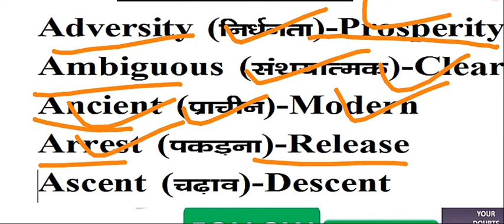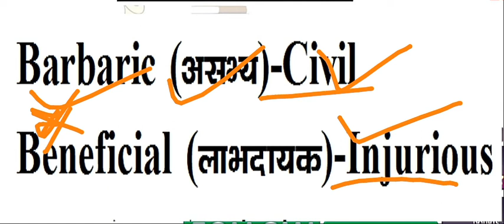Airforce Navy NDA most Repeated vocabulary part-4